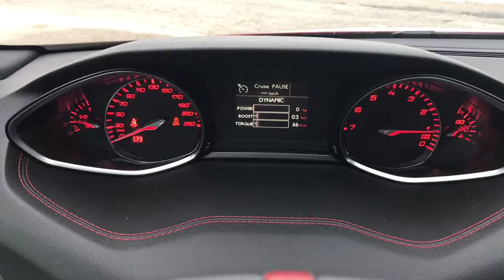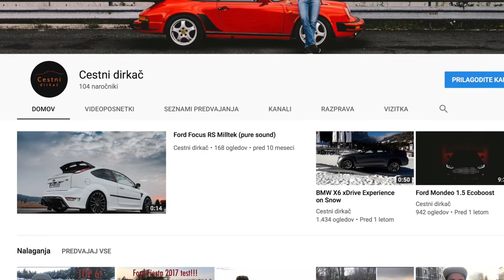Peugeot 308 GTI